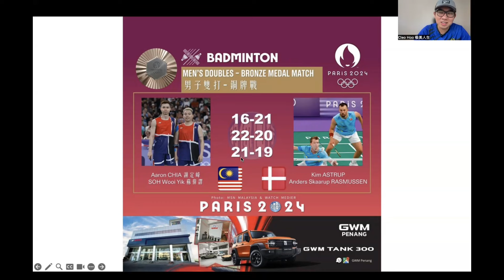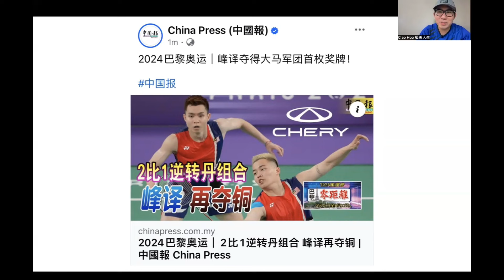【无限人生】第48期 惊天动地史诗级大逆转！大马本届奥运不空手而回 谢苏组合拿下铜牌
巴黎奥运会的铜牌战，大马谢苏组合经历第二局史诗级的起死回生之后，最终在第三局艰苦战胜丹麦组合，拿下铜牌！